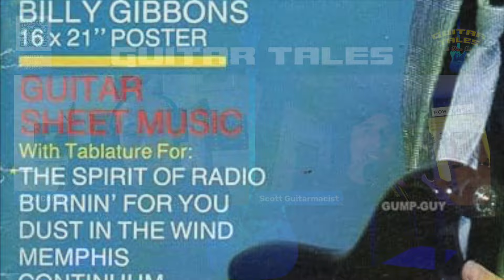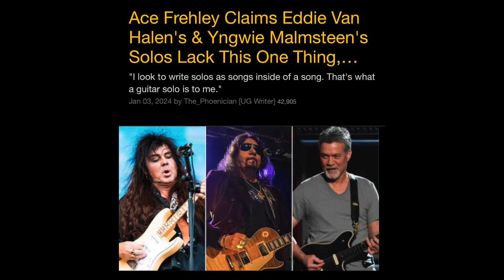Youtube Tutorials vs Old School Learning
Dave and Scott discuss learning guitar today vs the old days. Are guitar players learning easier through YouTube at a disadvantage training their ear or do they have the advantage over the old ways of learning?